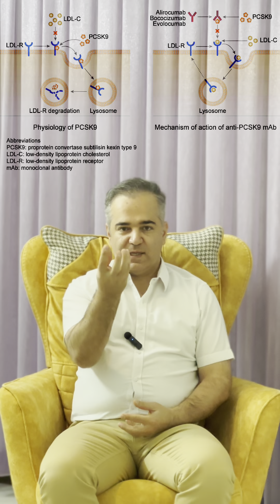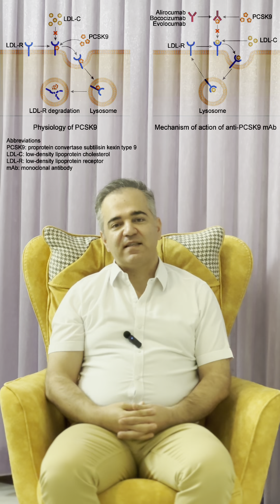داروی Evolocumab،درمان هایپرکلسترولمی مقاوم به داروهای خوراکی،دکتر امیرحسین قلمبُر